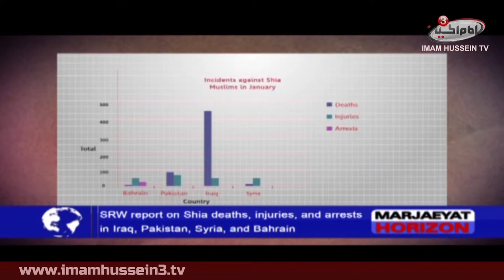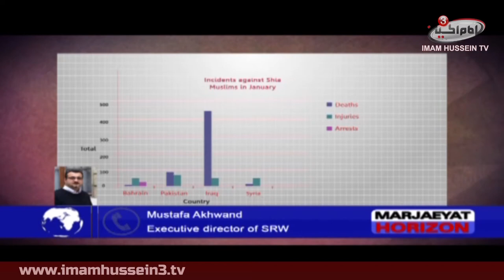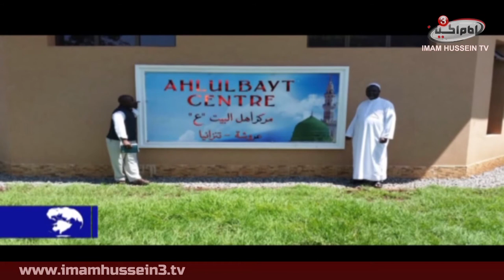Marjaeyat Horizon | 05